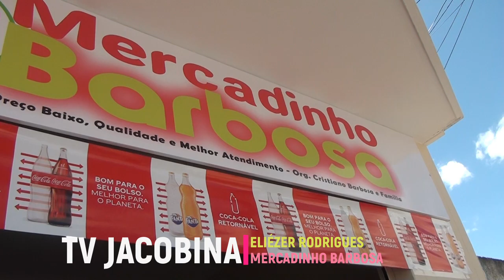Mercadinho Barbosa é o mais novo empreendimento do bairro Jacobina II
O bairro Jacobina II acaba de receber seu mais novo empreendimento, o Mercadinho Oliveira, de propriedade do casal de empresários Cristiano e Adelzina Paiava.
Sucesso !